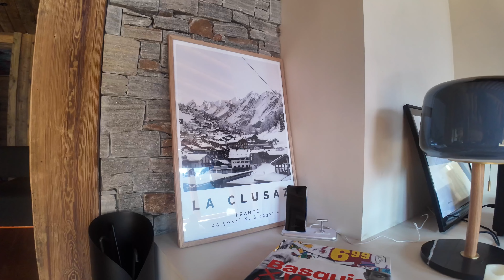VLOG/Mon anniversaire, partir à la montagne avec mes proches (et j’ai quelque chose à vous dévoiler)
Et on se retrouve dans un nouveau Vlog dédié à mon weekend d’anniversaire. Une petite escapade avec mes proches en Haute-Savoie.

🎀 INFOS :

Lien pour l’acheter
J’édite avec Capcut.